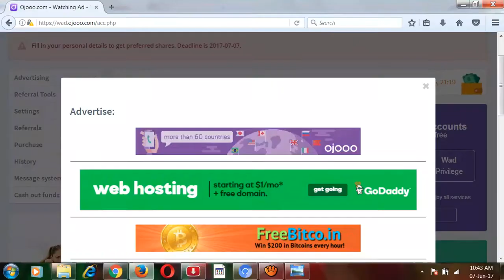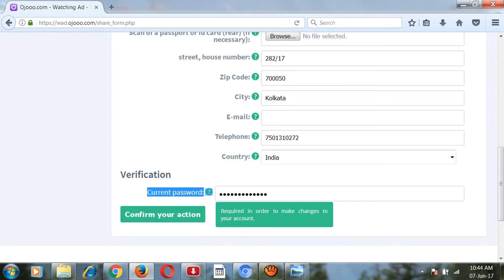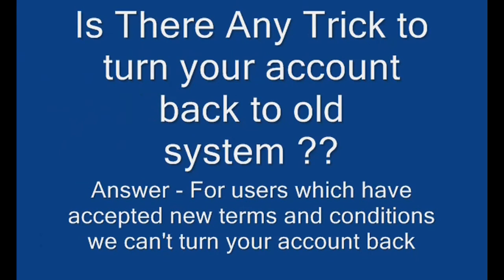Ojooo Preferred Share Request - Must Watch For Ojooo Users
Ojooo reflink is: -